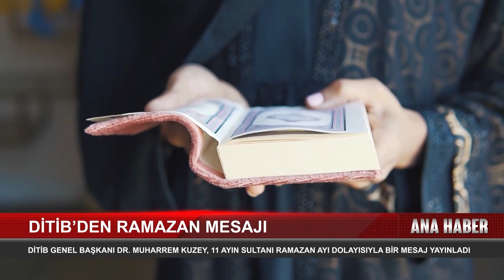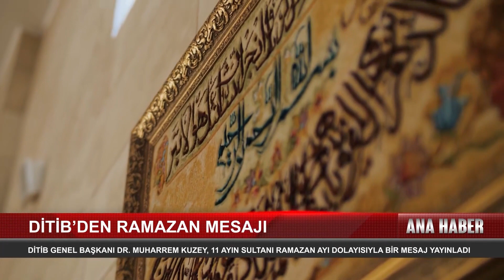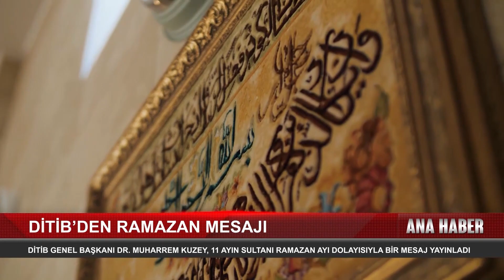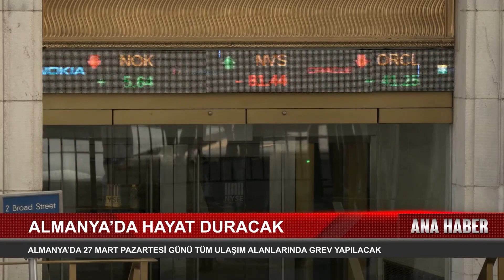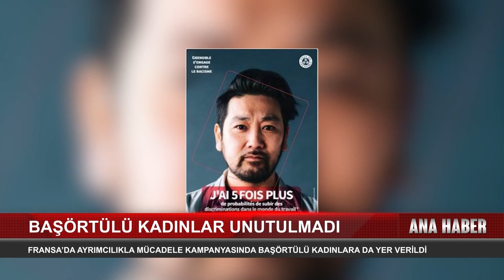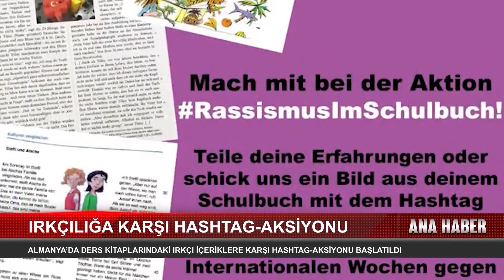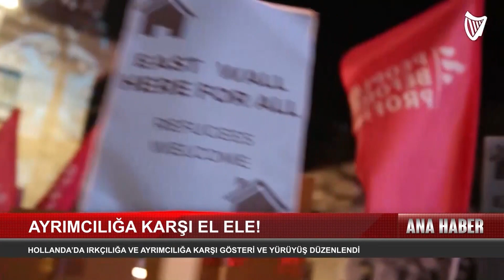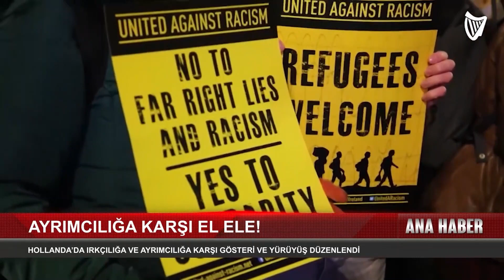Kanal Avrupa Ana Haber // 22 Mart 2023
Haber İçeriği;
* İLK TERAVİH BU AKŞAM
* DİTİB'DEN RAMAZAN MESAJI
* ALMANYA'DA HAYAT DURACAK
* BAŞÖRTÜLÜ KADINLAR UNUTULMADI
* IRKÇILIĞA KARŞI HASHTAG AKSİYONU
* AYRIMCILIĞA KARŞI EL ELE!
* UÇMAYA HAZIRLANIYORLAR
* İFTAR İÇİN TÜRKİYE'DEN AŞÇI!

Jordingstr. 5
47119 Duisburg

Frekans: 12729
Sembol: 30000
Polarizasyon: H
FEC: 2/3